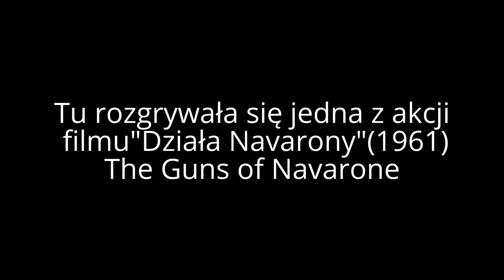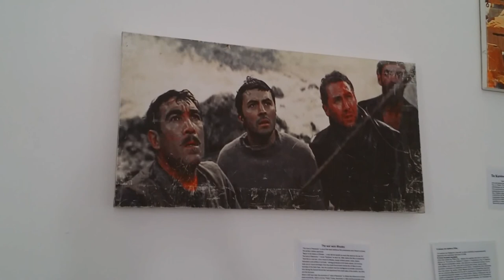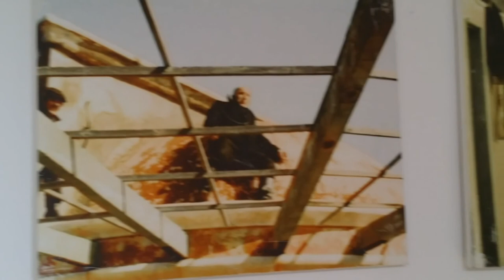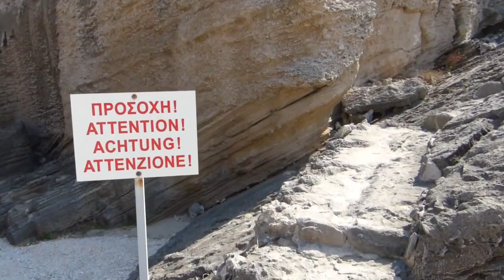RHODES - KALITHEA Thermes